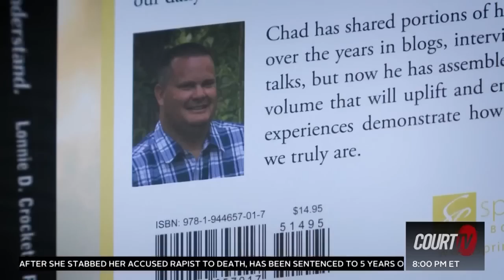Doomsday Couple Case: JJ Vallow's Grandparents Speak to Court TV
LoriVallowDaybell is accused of conspiring with her husband, Chad Daybell, to kill her children (JJ Vallow, 7, and Tylee Ryan, 17) and Chad’s late wife. JJ's grandparents, Kay and Larry Woodcock, spoke to Court TV after today's hearing.